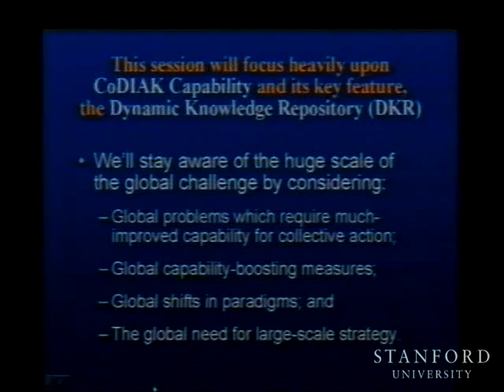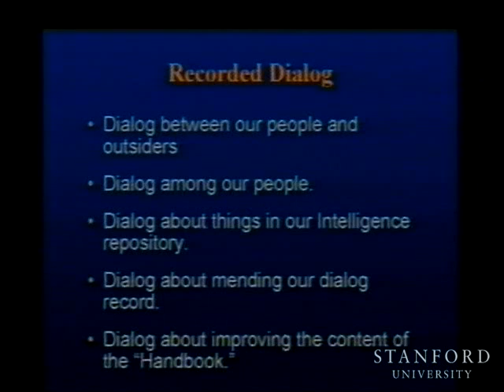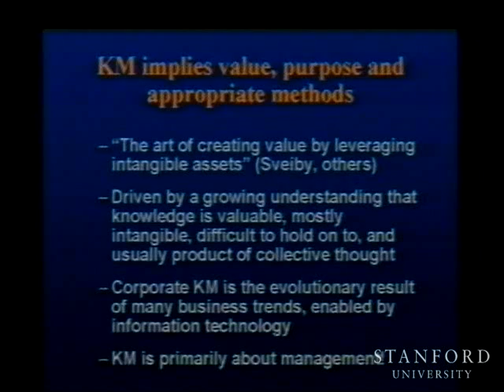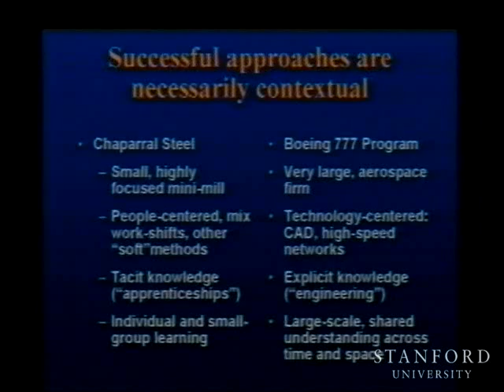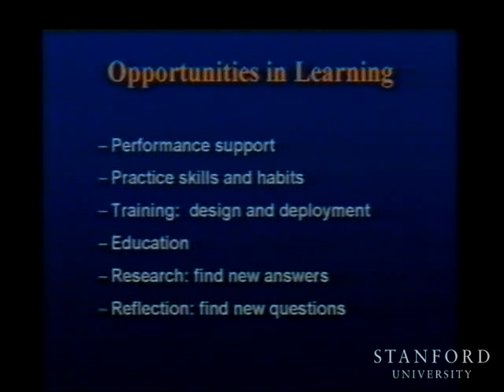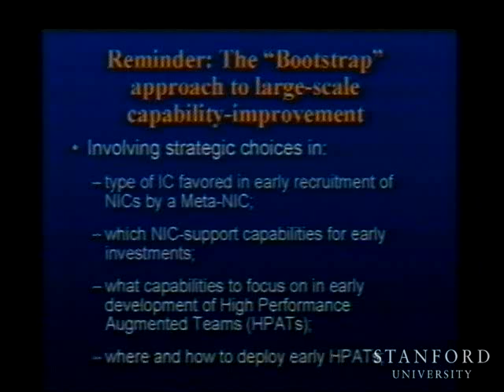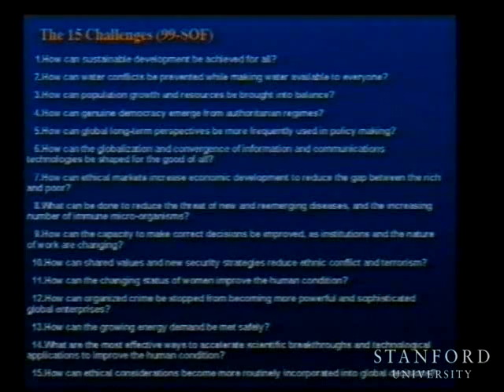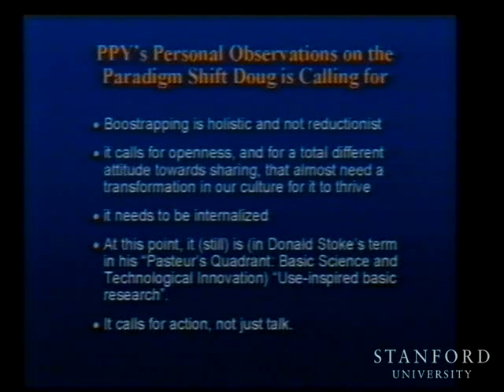Engelbart Colloquium - Session 3 A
Week 3 of 10:  "Leveraging our collective intelligence" (Part A)
From the ten-week Colloquium at Stanford University with Doug Engelbart (2000) titled An In-Depth Look at "The Unfinished Revolution".